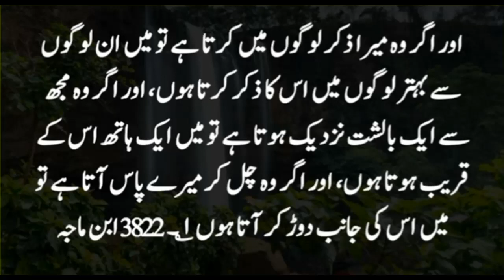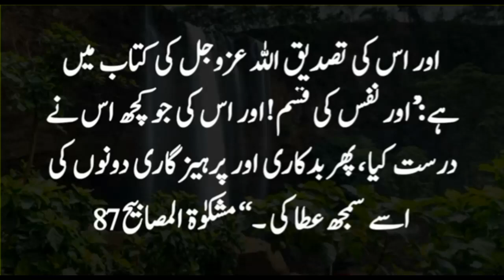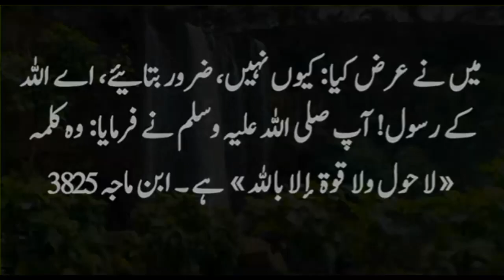hades sharif in urdu |hazrat muhammad PBUH hadees in urdu|allah |viral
hades sharif collection in urdu | hazrat muhammad PBUH hadees in urdu | hadees sharif |allah |viral

topic required.
darood sharif
hadees
if want complete choices
100 times
1000 tims
durood sharif ki fazilat
eid
viral
islamic
how learn namaz
darood
wazifa
zakar